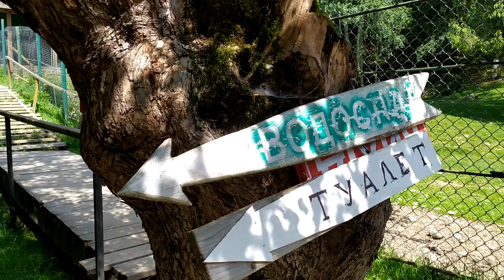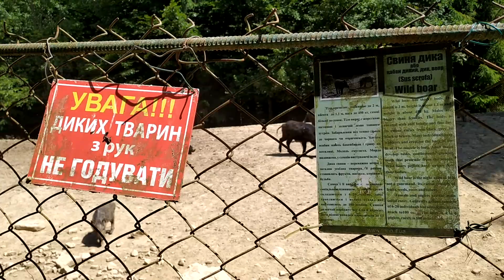Яремче: Вольєрне господарство - олені, свині та інші тварини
Яремче: Вольєрне господарство - олені, свині та інші тварини 11 липня 2021 р. ياريمتشي